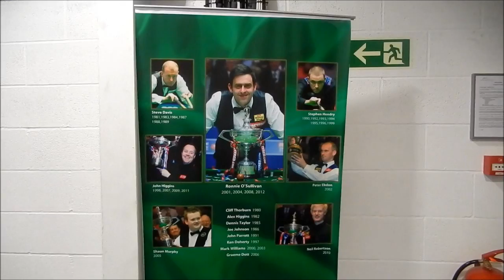Pool Table Card Trick - With Former World Snooker Champion Graeme Dott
The card trick street magic effect performed here is my version of the classic "Cue Ball and Card Location" effect.  The plot is not mine but this method is.  Former World Professional Snooker Champion Graeme Dott helps me to perform it.

The South West Snooker Academy boasts some of the best facilities in the UK for serious up and coming snooker players to learn and practice their craft.  It's also a practice home for some of the worlds top snooker players and regularly holds professional snooker tournaments.  The other half of the Academy called "The Venue" also hosts some of the best live entertainment and the whole of the Academy is open to the public to come and enjoy not just snooker players.

BE LUCKY !   x